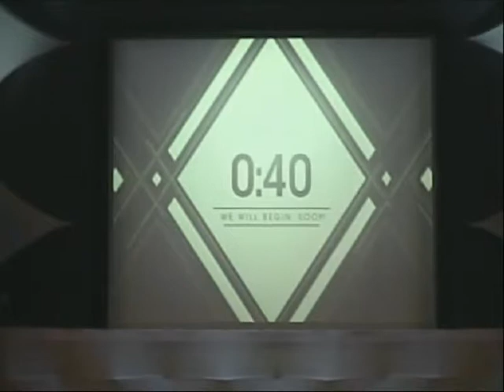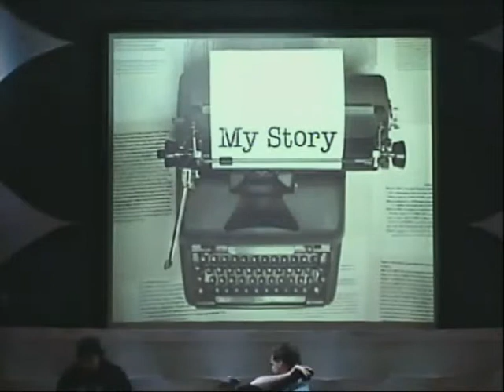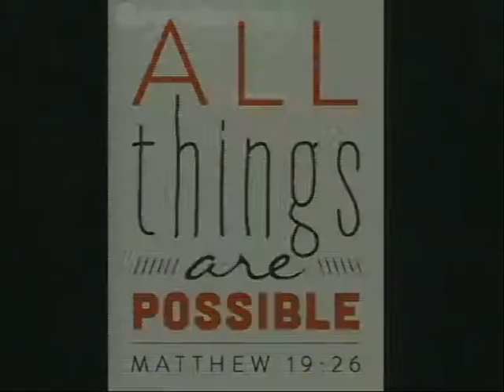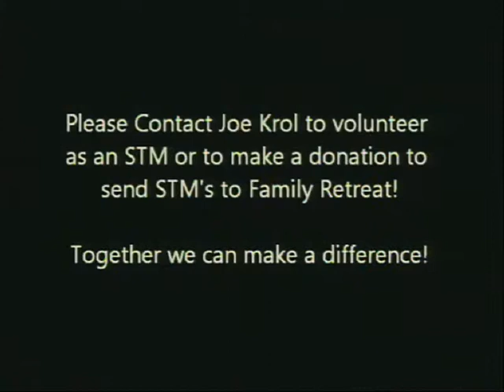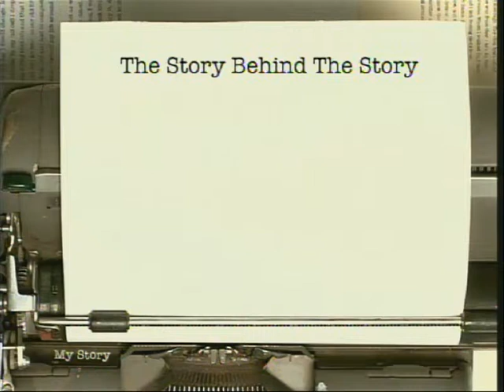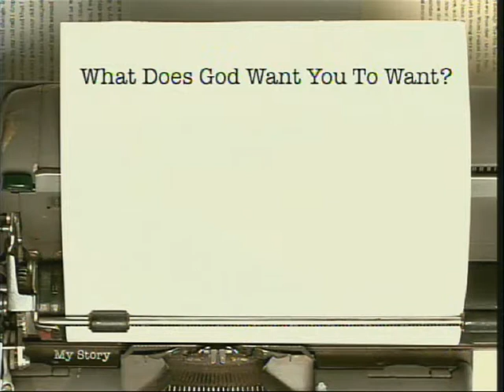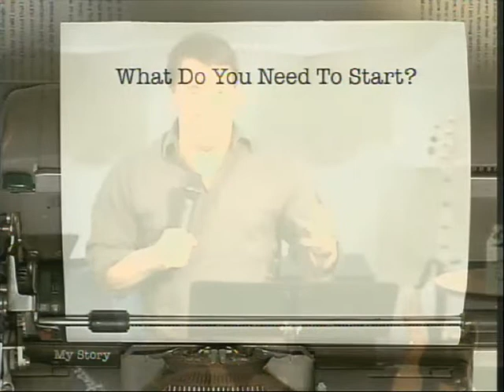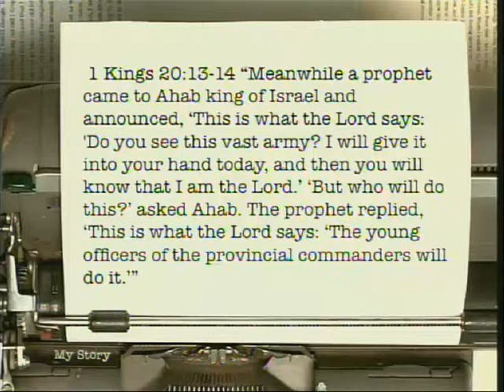My Story Part 1 - I Decided to Start